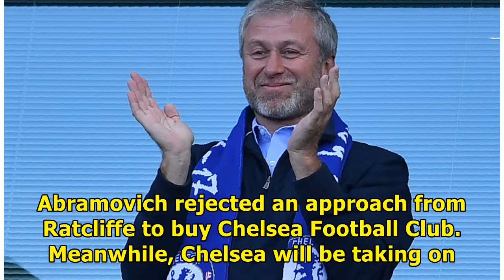EPL: Again, Roman Abramovich speaks on selling Chelsea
Chelsea owner, Roman Abramovich, has again ruled out the possibility of selling Chelsea. Recall that Abramovich was reported to be willing to sell the West London club if his £3billion valuation is met. But Sky Sports is reporting that the Russian-Israeli billionaire is not considering selling the S...

Jhoanna Ro - The channel updates the latest football news of the day. We bring you the fastest, most accurate Nigerian football news, world football!